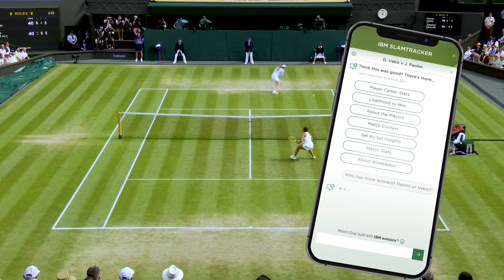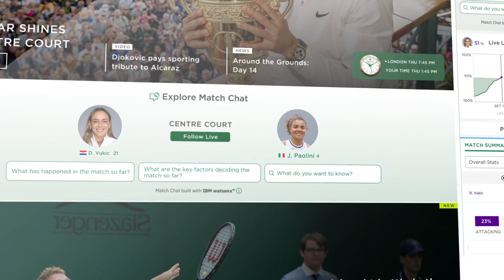Wimbledon’s Match Chat Is Smarter Than You Think!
Wimbledon's new 'Match Chat' assistant, powered by IBM watsonx, allows tennis fans to ask for and receive real-time insights and analysis during ladies' and gentlemen's singles matches. Check it out in this video.